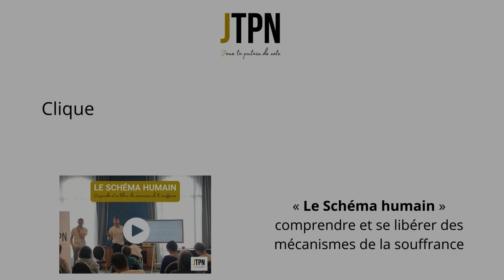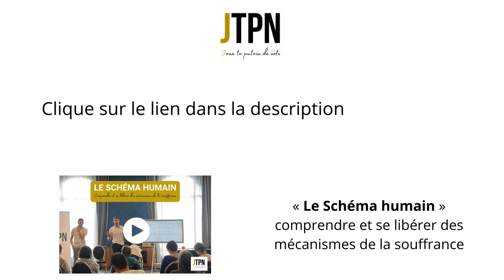#230: Tu ne vois pas ce que tu crois, tu crois ce que tu vois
Pour recevoir la conférence offerte "Le Schéma Humain: comprendre les mécanismes de la souffrance pour s'en libérer durablement" clique